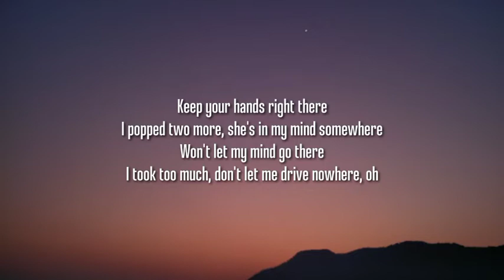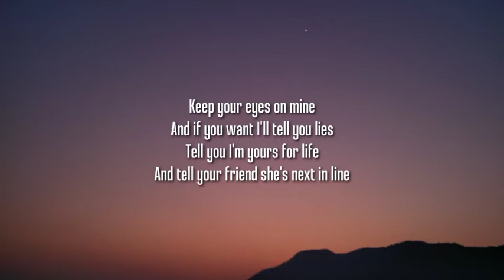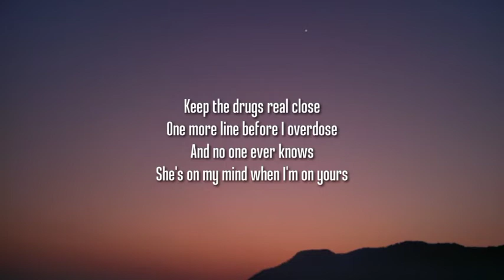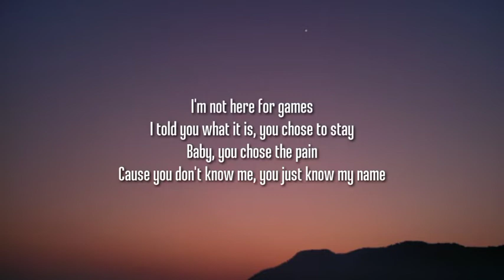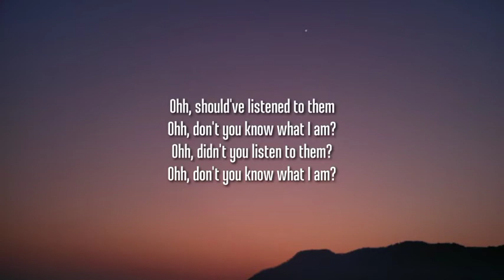Aaryan Shah - Renegade (Slowed/TikTokVersion) "Ooh should've listened to them" [Lyrics]